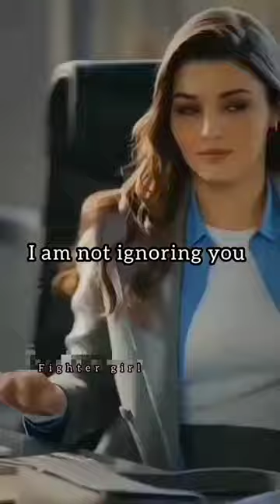sigma rule female attitude whatsapp status🔥🔥